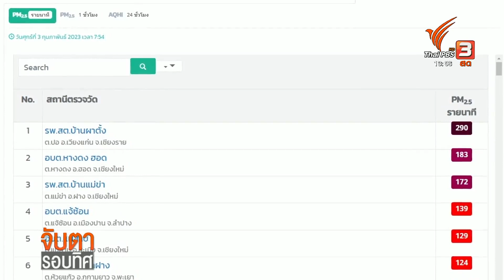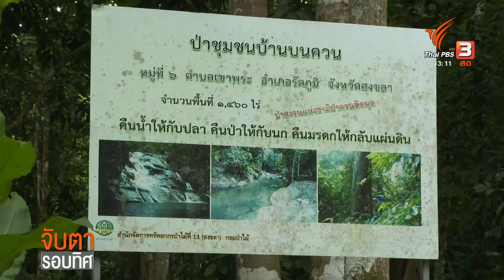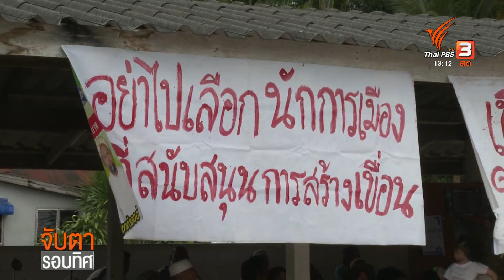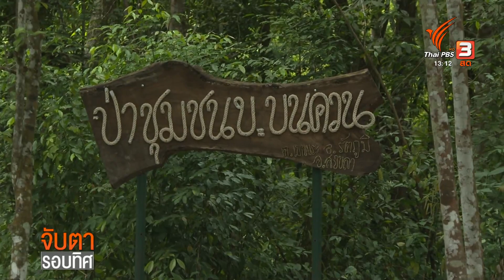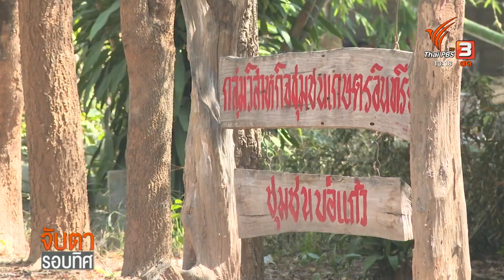ร้องแก้ปัญหา "รถป้ายดำ" จ.ภูเก็ต | จับตารอบทิศ | 3 ก.พ. 66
รายการจับตารอบทิศ ประจำวันที่ 3 ก.พ. 66
ร้องแก้ปัญหา "รถป้ายดำ" จ.ภูเก็ต
กลุ่มคนขับแท็กซี่และรถตุ๊กตุ๊ก จ.ภูเก็ต ออกมาเรียกร้องให้แก้ปัญหากลุ่มรถป้ายดำ หรือผู้ที่นำรถส่วนบุคคลมาใช้รับ - ส่งผู้โดยสาร

หลายจังหวัดภาคเหนือยังเผชิญไฟป่า ฝุ่นควัน
หลายพื้นที่ภาคเหนือ อยู่ท่ามกลางฝุ่นควันมานานนับสัปดาห์แล้ว และยังไม่ชัดเจนว่าจะคลี่คลายเมื่อไหร่ เพราะสาเหตุหลัก ๆ เกิดมาจากหลายหลายปัจจัย ทั้งไฟป่าบนภูเขา การเผาพื้นที่การเกษตร ไปจนถึงไฟที่ไหม้อยู่ริมทาง

เครื่องเป่าลมคุมไฟป่าภูมิปัญญาชาวบ้าน
ไฟป่าในภาคเหนือ สร้างความเสียหายและส่งผลกระทบต่อสุขภาพของคนในพื้นที่ไม่น้อย ซึ่งการป้องกัน คือการทำแนวกันไฟ แต่อุปกรณ์ที่ใช้ ก็จะมีแค่บางหน่วยงานเท่านั้น ไปพบกับชายคนหนึ่งที่ได้นำทดลองของเหลือใช้ มาประดิษฐ์เป็นอุปกรณ์ที่สามารถใช้ทำแนวกันไฟได้

ติดตามรายการ "จับตารอบทิศ" ออกอากาศทุกวันจันทร์ - ศุกร์ เวลา 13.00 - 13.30 น. ทางไทยพีบีเอส หรือรับชมย้อนหลังได้ทาง